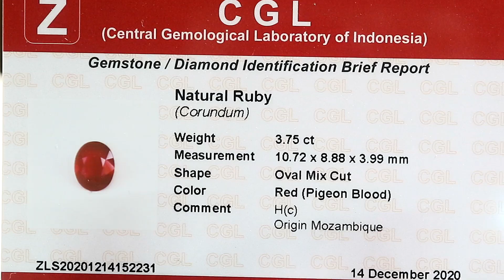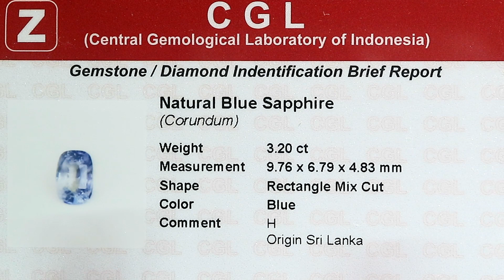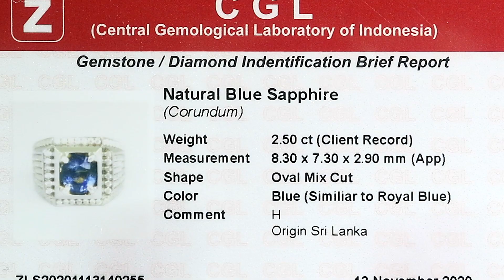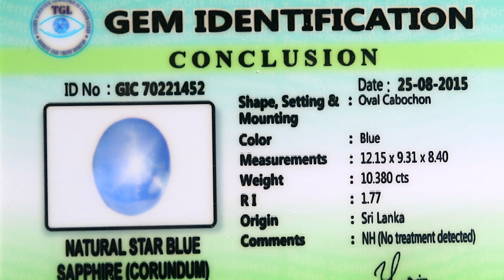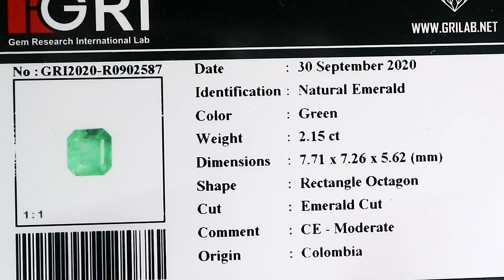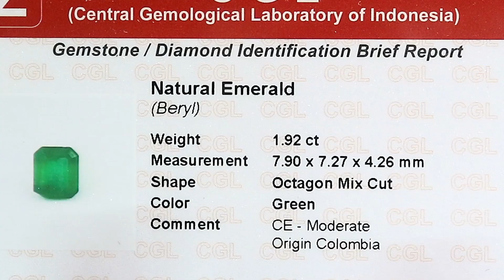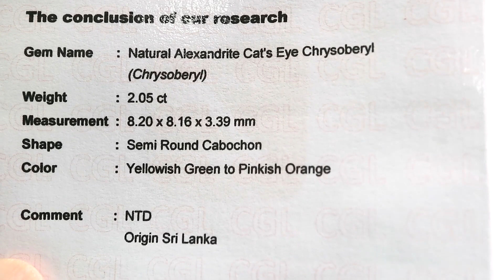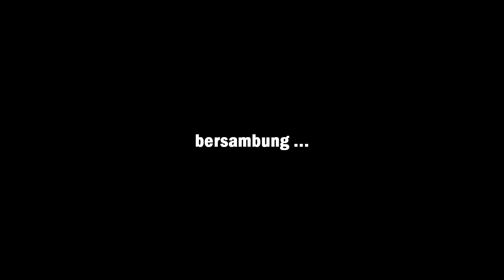HARGA BATU PERMATA RUBY MOZAMBIQUE BLUE STAR SAPPHIRE CEYLON | JAKARTA GEMSTONES MARKET (INDONESIA)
HARGA BATU AKIK PERMATA RUBY MOZAMBIQUE BLUE STAR SAPPHIRE EMERALD ZAMRUD COLOMBIA | JAKARTA GEMSTONES MARKET (INDONESIA)

Sumber

Batu Raden
Bang Romi
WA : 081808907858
Blok M Square Lt. Basement

Note :

Mohon tidak memberikan komentar mengenai benar atau salah ataupun
menggurui tentang isi konten / ilmu gemology dsb karena bukan untuk itu tujuan video ini dibuat.

Salam Batu
Rubyrebus